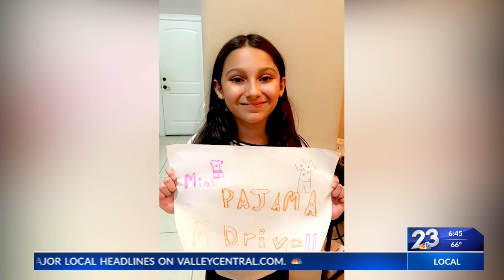SOUTH TEXAS INTERNATIONAL FILM FESTIVAL | LIFESETYLE HOST & EXECUTIVE PRODUCER DANIELLE BANDA TV